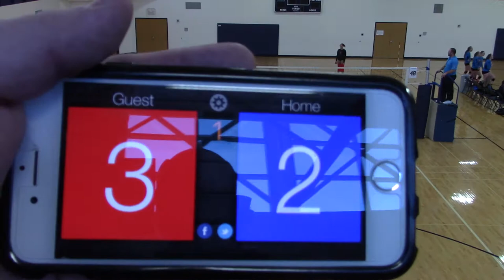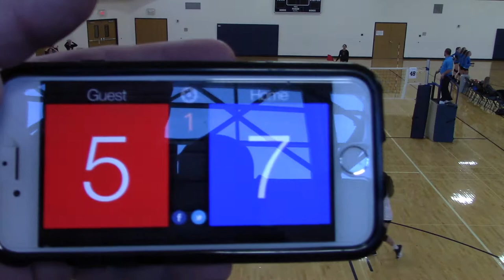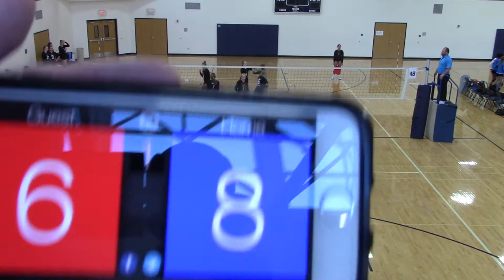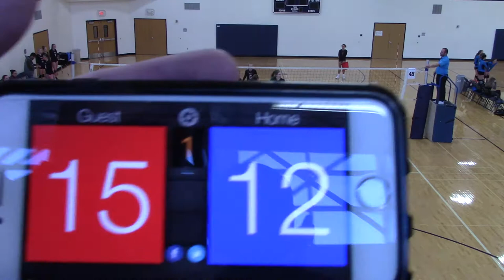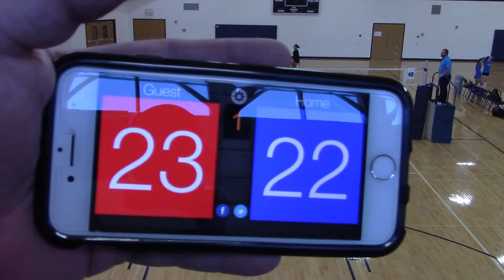2/11/18 Pres Day - MN Select 14-2 vs Ohana 14U Set1 25-22(W)